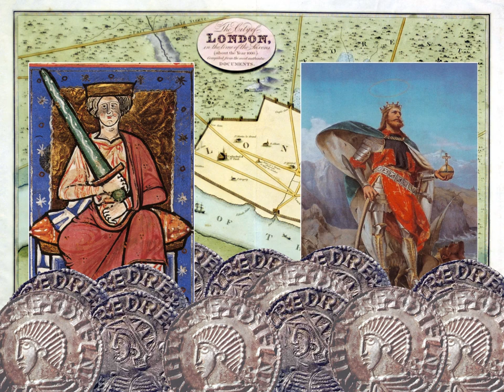Retrospect Series - 8 Viking Force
I use photography to present another interest, with a topic that responds well to the technology of pictures, sound and production. Having a Scandinavian surname, I have a casual interest in the Vikings!